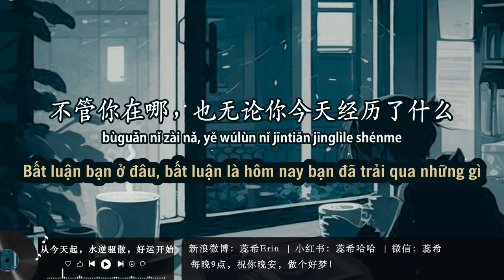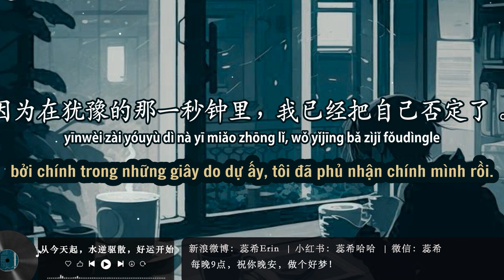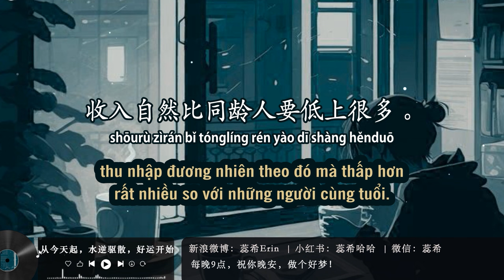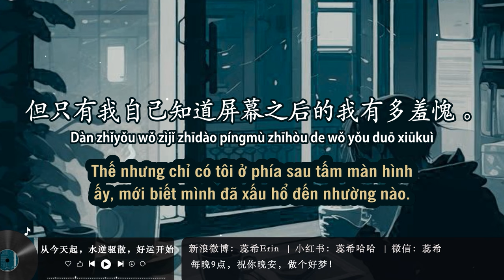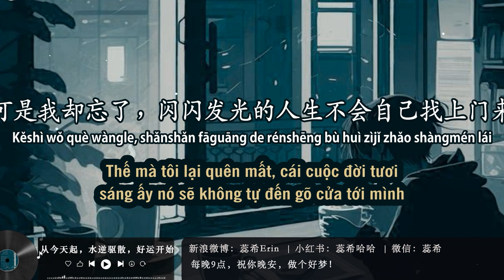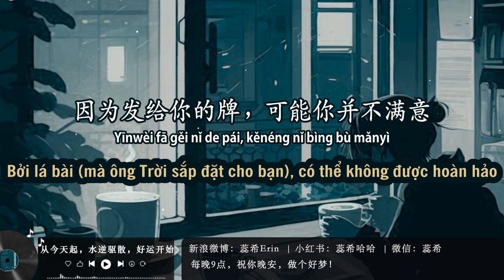Nhụy Hy 2021 | số 96 | Kể từ ngày hôm nay, ngược theo dòng nước, vận tốt bắt đầu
Tên bài: 从今天起，水逆驱散，好运开始
Giọng đọc: Nhụy Hy 蕊希

Rất vui khi nhận được Donate từ phía các bạn qua:
hoặc 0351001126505 Vietcombank (Chủ TK: Nguyễn Văn Khương).